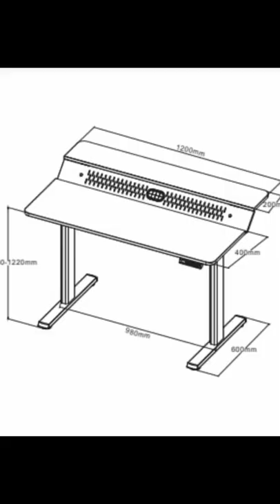⚡ height adjustable table...Smart🤓life#short#shortvedio#youtubeshorts